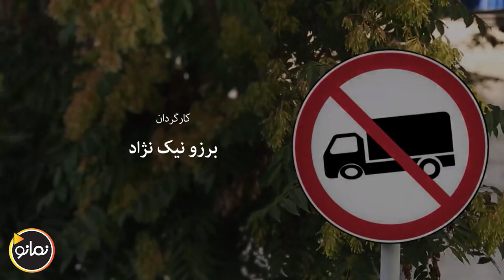سریال پنچری - قسمت 5 | Serial Panchari - Part 5